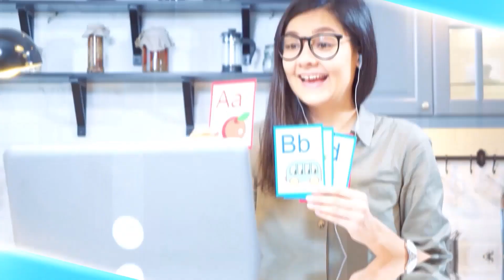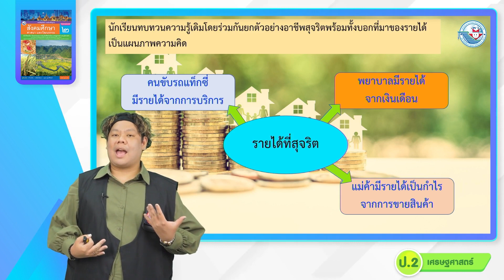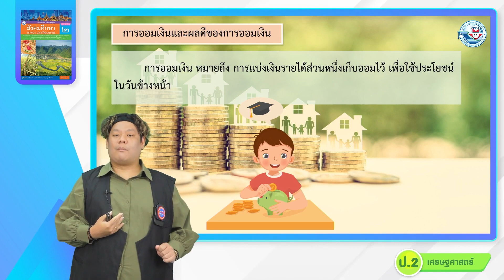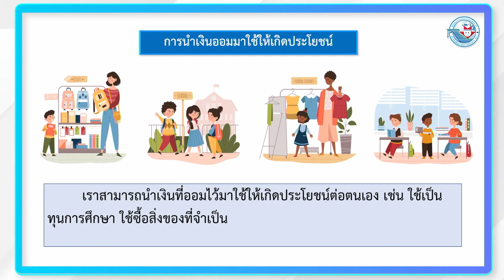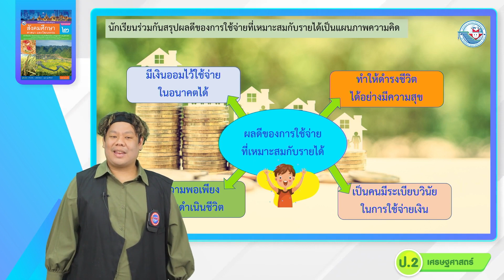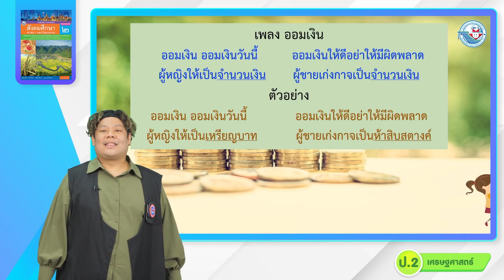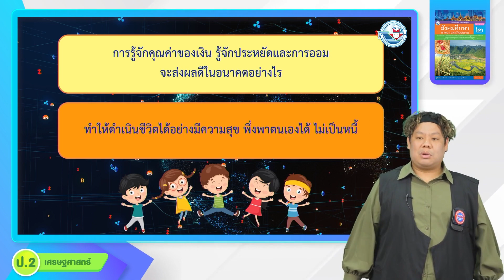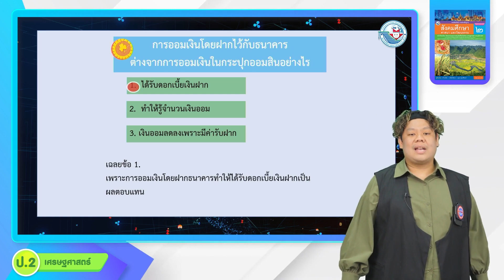ป.2 รายได้ รายจ่าย และการออมเงิน 3